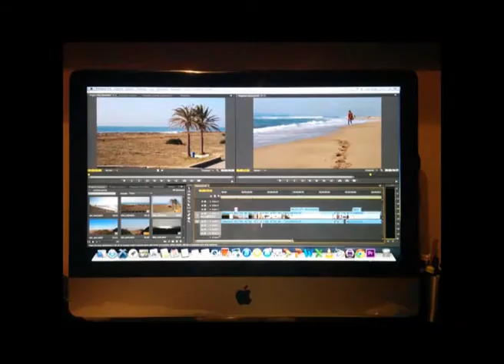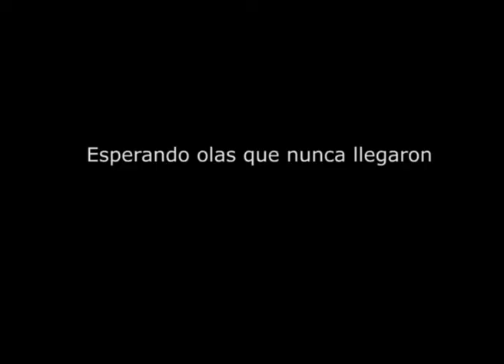Making Off Erasmus